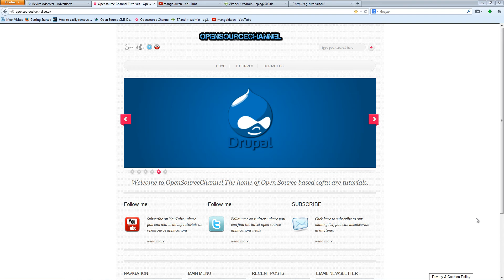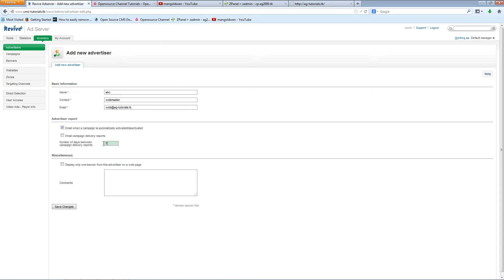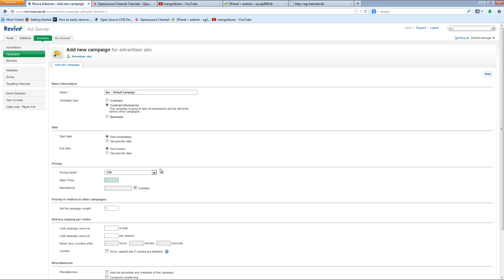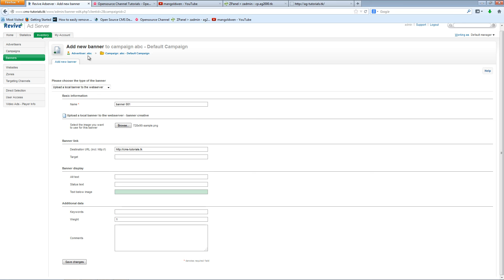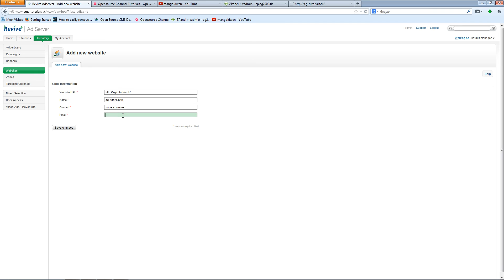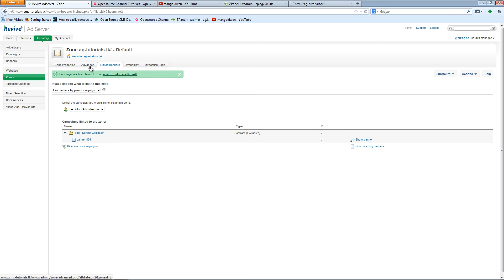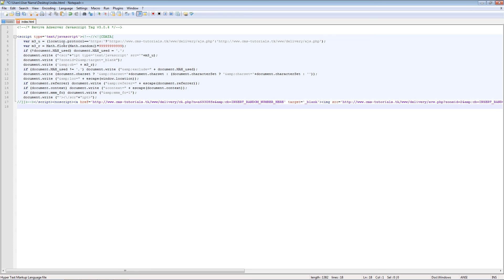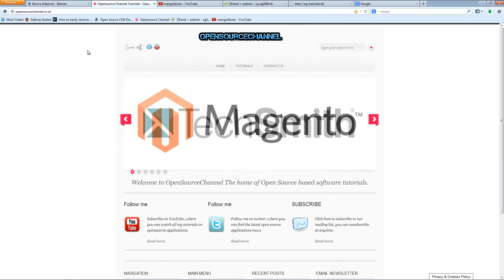Video tutorial Revive AdServer getting started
How to start with Revive AdServer and upload your first banner and how to add the code into your html or any other place.

All opinions in this video are my own, I do not get paid to make this video. Whenever you see a link in any of my videos, if there is an affiliate program available, it's safe to assume that you are clicking on an affiliate link, so when you click on an referral link, and you make a purchase, I may receive a referral fee. There is no additional cost to you.  Thanks